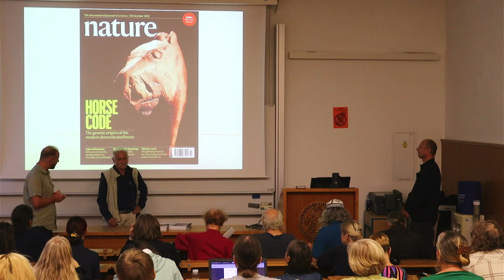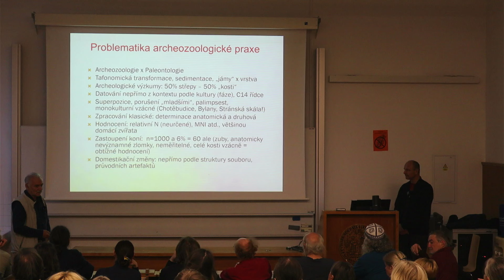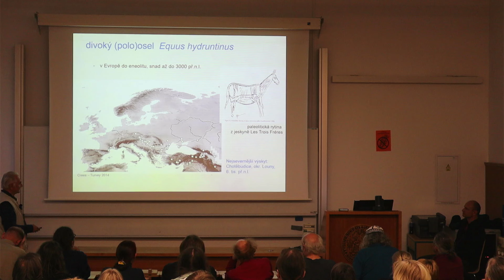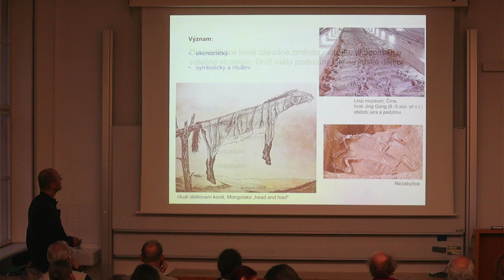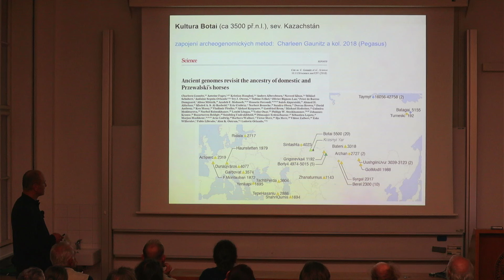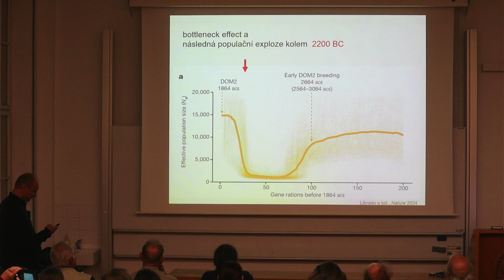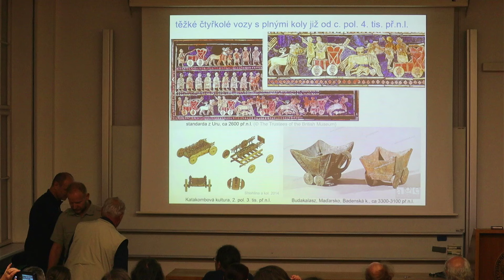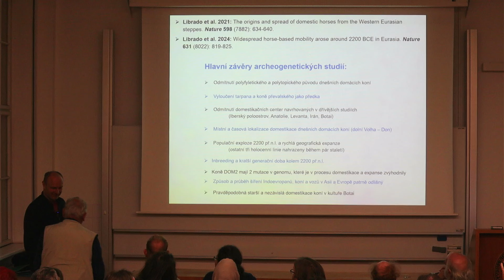Biologické čtvrtky ve Viničné; R. Kyselý a L. Peške: Ze stepí do stájí; přednáška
René Kyselý a Lubomír Peške: Ze stepí do stájí - Jak domestikace proměňovala koně a formovala civilizace
Přednáška